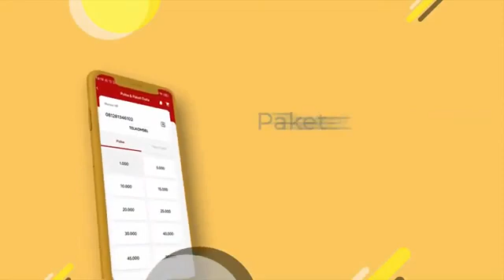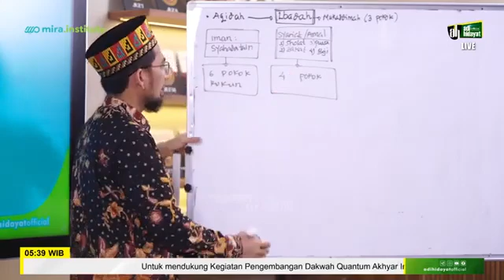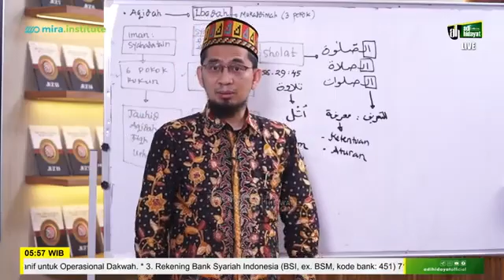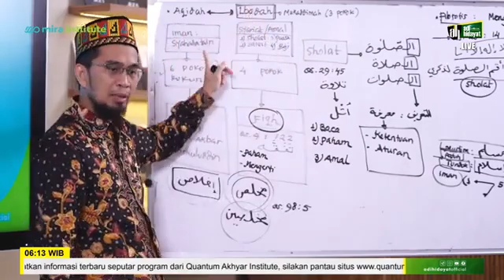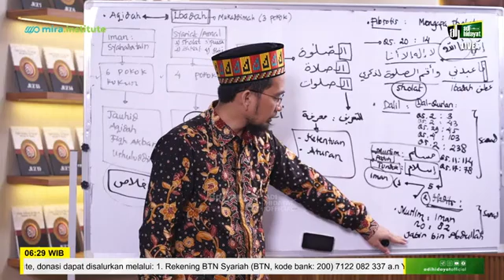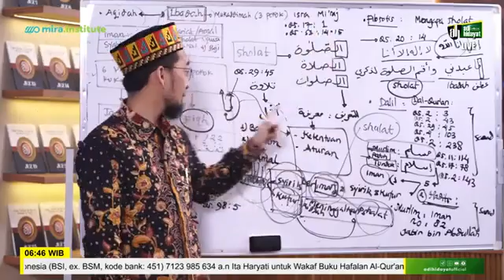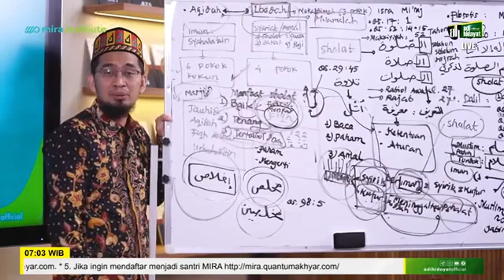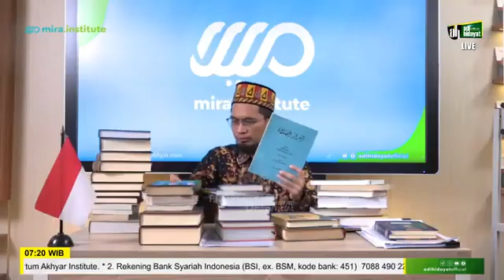MIRA Fiqh Sholat Ustadz Adi Hidayat | Ber_1_lah Ahlusunah Wal Jama'ah AsWaJa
LIVE MIRA Fiqh Sholat   Ustadz Adi Hidayat | Ber_1_lah Ahlussunnah Wal Jama'ah AsWaJa

* UNTUK KEPENTINGAN BELAJAR BERSAMA!  BUKAN UNTUK TUJUAN KOMERSIAL ATAU UNTUK DIMONETISASI *

0:00
0:07:03  awal kajian
0:09:05
0:10:53  dasar pokok-pokok ibadah
0:15:00
0:20:10
0:25:00
0:30:00
0:35:00
0:38:00  kenapa sulit khusyu dan tidak mencegah keji munkar
0:40:00  penamaan sholat
0:41:00  mengapa harus sholat
0:45:00
0:48:30
0:50:00
0:53:00
0:55:00
0:57:00
0:58:30
1:00:00
1:05:00
1:07:00
1:10:00
1:12:30
1:15:00  iman vs syirik & kufur
1:20:00  tidak sholat mengindikasikan ada syirik / kufur
1:25:00
1:28:00
1:30:00
1:32:29  Apa saja manfaat sholat
1:35:00
1:40:00
1:45:00
1:48:00  al falah  sukses dan bahagia
1:50:00
1:56:30  paradigma yang baru terhadap sholat
2:00:00  referensi buku & kitab
2:05:00  seputar pesantren
2:10:00

Untuk mensupport Kegiatan Pengembangan Dakwah Quantum Akhyar Institute, donasi bisa disalurkan melalui :
1. Rekening BTN Syariah (BTN kode bank : 200)

2. Rekening Bank Syariah Mandiri (BSM kode bank : 451)

3. Rekening Bank Syariah Mandiri (BSM kode bank : 451)

4. Agar selalu mendapatkan informasi terbaru perihal Program dari Quantum Akhyar Institue silahkan akses di

Simak: "Booster Iman Tentang Kehidupan - Ustadz Adi Hidayat"

Link Rujukan :